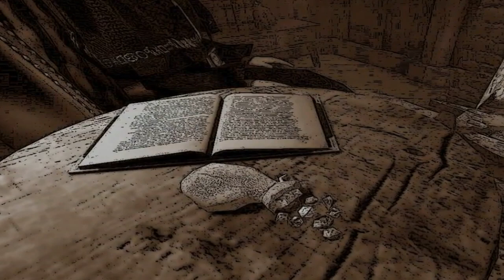Written In Stone - briefing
This was the briefing video I made for Written In Stone.